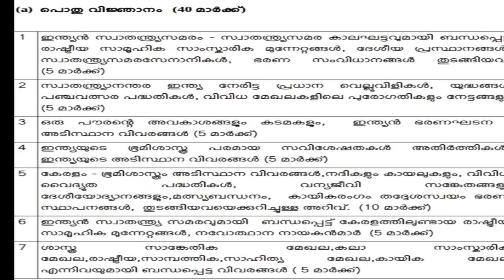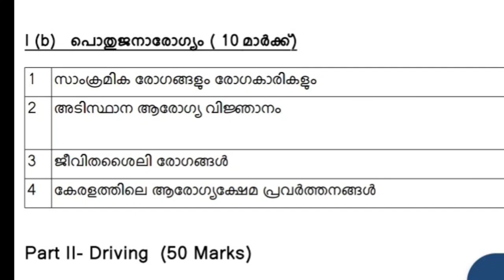KPSC| CHAUFFEUR-DRIVER EXAM DETAILED SYLLABUS| EXAM DATE|IMPORTANT CLASSES| TOURISM